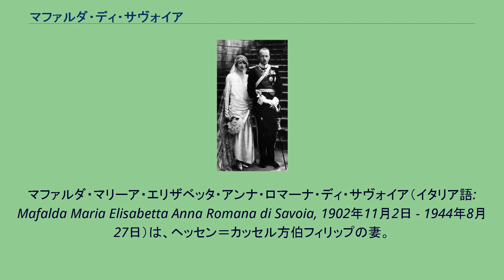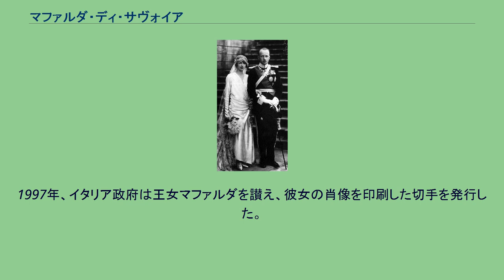マファルダ・ディ・サヴォイア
ヴィットーリオ・エマヌエーレ3世の子女
マファルダ・マリーア・エリザベッタ・アンナ・ロマーナ・ディ・サヴォイア（イタリア語: Mafalda Maria Elisabetta Anna Romana di Savoia, 1902年11月2日 - 1944年8月27日）は、ヘッセン＝カッセル方伯フィリップの妻。
ドイツ語名はマファルダ・フォン・ザヴォイエン（Mafalda von Savoyen）。
マファルダは、イタリア王ヴィットーリオ・エマヌエーレ3世とその王妃エレナの次女（第2子）としてローマで誕生。
弟はウンベルト2世、妹はブルガリア王妃となったジョヴァンナである。
幼少時から母エレナの手元で育ち、音楽と芸術の嗜好を受け継いだ。
第一次世界大戦中には、母に同行してイタリアの軍事病院を慰問している。
1925年9月23日、ラッコニージ城でフィリップと結婚。
夫はナチス信望者で、彼の弟クリストフはナチス幹部であった。
ファシスト支配下のイタリアから来た王女と、ナチス支持者の結婚により、フィリップの地位は内部で中間まで上がった。
しかし、第二次世界大戦中、アドルフ・ヒトラーはマファルダを反ナチスだと信じていた。
一家はローマ郊外の館に居をかまえ、ドイツと行き来していた。
フィリップはヘッセン＝ナッサウ州知事を務めた。
1943年9月初旬、マファルダは義弟であるブルガリア王ボリス3世の葬儀に出席するため、ブルガリアへ向かった。
その間に、彼女は故国が連合国側に降伏したこと、子供たちが聖域であるバチカンに保護されたこと、夫が知事職を解かれ、逮捕されバイエルンにいることを知らされた。
ゲシュタポは彼女の逮捕を命じた。
9月23日、幹部カール・ハス自らマファルダに電話し、夫から重要な伝言があることを告げた。
ローマのドイツ大使館へやってきたマファルダは逮捕され、尋問を受けるためミュンヘンやベルリンへ護送されたのち、ブーヘンヴァルト強制収容所（ヴァイマル近郊）へ送られた。
1944年8月24日、収容所内の弾薬工場が連合国によって爆撃された。
400人の収容者たちが殺され、マファルダは瀕死の重傷を負った。
彼女は工場近郊に収容され、攻撃が始まると残骸で首まで埋まり、腕はおびただしい火傷を負っていた。
収容所の混乱した状況のなか、腕は感染症に冒されたため医療班により切断された。
手術前からマファルダは意識を回復することなく、1944年8月26日から27日にかけての夜に亡くなった。
イタリア王家は、1944年暮れからマファルダの死の噂が広まりだしても、情報の確認がとれなかった。
彼女の死は、1945年にドイツが降伏するまで明らかにされなかった。
夫フィリップは敗戦まで収容所に入れられており、戦後はナチス政権下で知事を務めた前歴から戦犯として服役した。
1997年、イタリア政府は王女マファルダを讃え、彼女の肖像を印刷した切手を発行した。